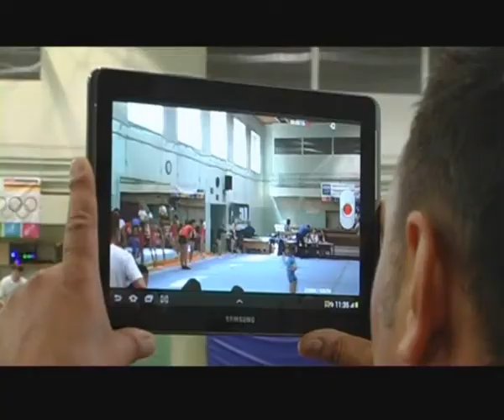Wrocławska Olimpiada Młodzieży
Trwają zmagania w 7. Wrocławskiej Olimpiadzie Młodzieży. Aura nie ułatwia rywalizacji i daje się we znaki zarówno zawodnikom jak i organizatorom. Kolejne konkurencje jednak przeszły już do historii. Dziś odwiedzamy akrobatów sportowych, wioślarzy i tenisistów stołowych.